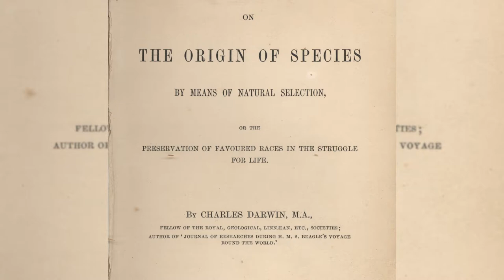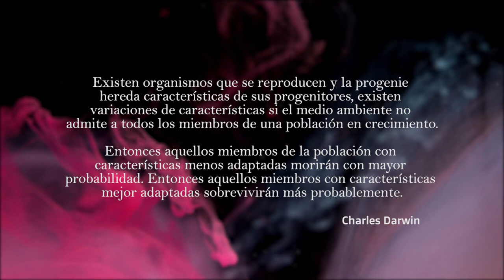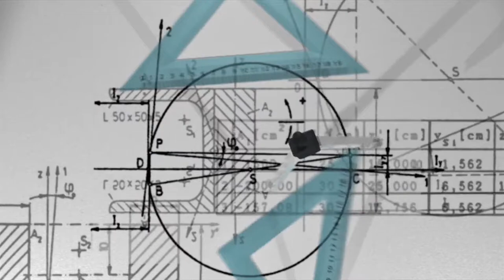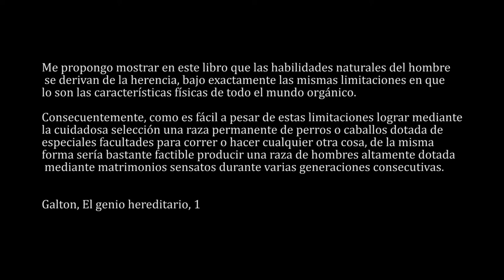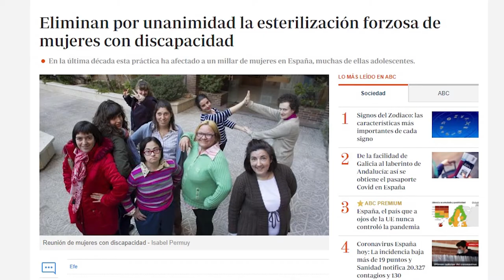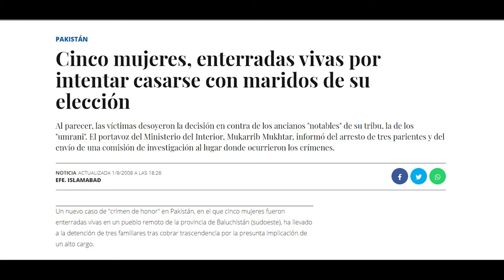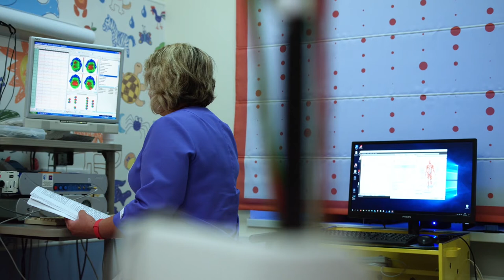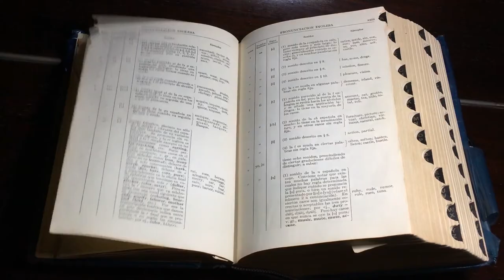NAZIS! NAZIS?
Buen día !!

Para hoy preparé este pequeño documental, a  raíz de una charla que tuve con mi amigo Gabriel Conti, para compartir con ustedes el concepto de "eugenesia".

Mucho se ha hecho a lo largo de la historia buscando la perfección de la raza humana, intentando eliminar todo componente que no cumpliera ciertos estándares.

En el video hacemos un recorrido por la historia, y vemos como se ha ido aplicando a lo largo de los años.

Hoy en día la eugenesia cobra otra mirada con las nuevas tecnologías que van saliendo, sobre todo la ingeniería genética y la biotecnología.

Espero dar luz sobre este tema, y dar inicio a un repensar de estas cosas que han sucedido, para poder tomar decisiones sobre las que van a suceder.

Fuerte abrazo !!